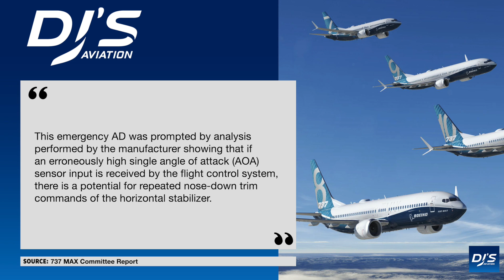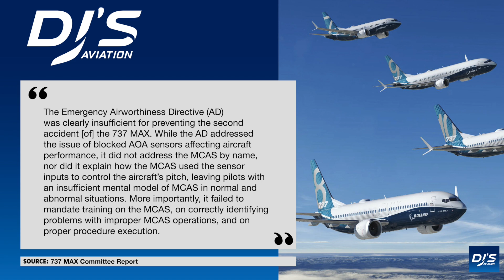The Boeing 737 MAX Incident Response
How did Boeing and the FAA respond to the 737 MAX?